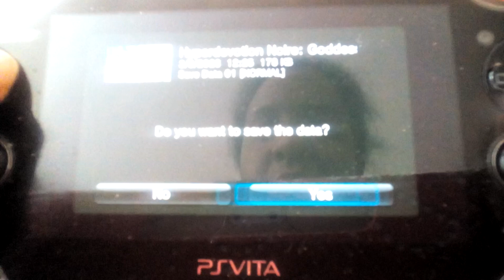Hyperdevotion Noire: Last bit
Very short bit.